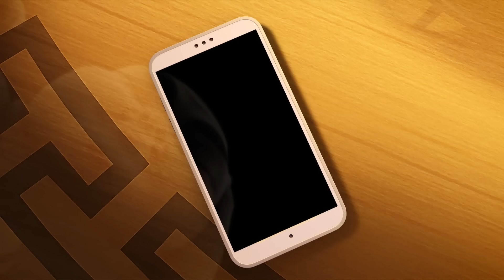MIRACULOUS WORLD | ⭐ KWAMIS & RENLINGS 🔝 | New York - Shanghai